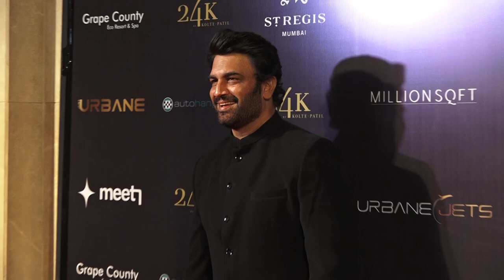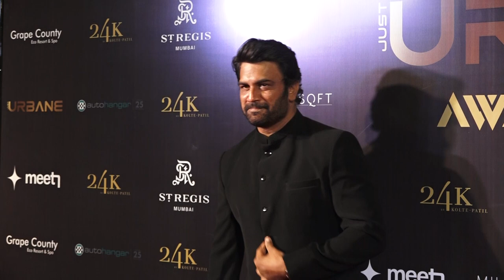RED CARPET OF URBANE MAGAZINE SECOND URBANE AWARDS